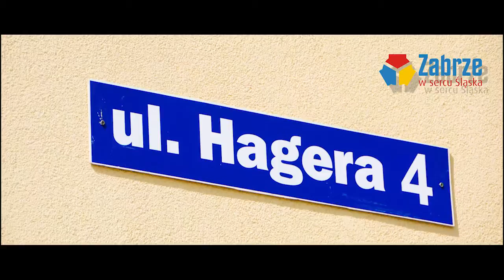Nowe mieszkania komunalne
20 czerwca odbyło się uroczyste oddanie do użytku budynku mieszkalnego przy ul. Bronisława Hagera 4 w Zabrzu.

Inwestycja polegała na przebudowie, rozbudowie i zmianie sposobu użytkowania pomieszczeń przeznaczonych na mieszkania socjalne -- na mieszkania komunalne wraz z rozbiórką segmentu budynku.

W wyniku inwestycji powstało 40 mieszkań komunalnych (mieszkania dwu lub jednopokojowe z aneksem kuchennym oraz łazienką) o powierzchni od 29m2 do 52m2, jedno z mieszkań jest przystosowane dla osób niepełnosprawnych.
W budynku znajdą się również komórki lokatorskie, zlokalizowane zarówno w piwnicy jak i na piętrach obiektu, a na parterze części dobudowanej już obecnie funkcjonują nowe powierzchnie użytkowe na potrzeby Warsztatów Terapii Zajęciowej „Tęcza".

Zgodnie z zakresem inwestycji powstało nowe zagospodarowanie terenu obejmujące trawiaste tereny z piaskownicą zlokalizowane za budynkiem, z daleka od drogi oraz plac parkingowy i gospodarczy bezpośrednio przy budynku. Zgodnie z umową prace zostały zakończone w czerwcu 2013 roku.

Dofinansowanie Banku Gospodarstwa Krajowego

W roku 2010 Miasto Zabrze wystąpiło z wnioskiem do Banku Gospodarstwa Krajowego o udzielenie finansowego wsparcia na realizację przedmiotowego przedsięwzięcia. W grudniu 2010 r. roku otrzymaliśmy informację o pozytywnej ocenie naszego wniosku i wyrażeniu zgody przez bank na udzielenie finansowego wsparcia w wysokości 30%. W kwietniu 2011 r. została podpisana umowa z BGK o udzielenie finansowego wsparcia ze środków Funduszu Dopłat na realizację inwestycji.

Mieszkania komunalne w tym budynku otrzymają osoby z listy oczekujących na mieszkanie. Zainteresowani złożyli już reflektacje na wybrane lokale mieszkalne.

Pomoc osobom niepełnosprawnym

W budynku znajdują się 3 mieszkania chronione przeznaczone dla pracowników Zakładu Aktywności Zawodowej prowadzonego przez Fundację „Nadzieja-Dzieci", jedno przystosowane dla osób niepełnosprawnych ruchowo, 2 pozostałe dla osób o innych typach niepełnosprawności.
Na parterze budynku funkcjonują już Warsztaty Terapii Zajęciowej prowadzone przez Stowarzyszenie „Tęcza".

Projektant: Biuro Inżynierskie HAS s.c., ul. Wolności 94, 41-800 Zabrze

Wykonawca: Zakład Budowlano-Instalacyjny ALFA, ul. Plebiscytowa 1, 44-100 Gliwice

Nadzór Inwestorski: Biuro Inżynierskie HAS s.c., ul. Wolności 94, 41-800 Zabrze

Powierzchnia działki -- 2688m2
Powierzchnia zabudowy całkowitej-- 1421 m2
Powierzchnia użytkowa -- 2820 m2

Termin rozpoczęcia budowy: wrzesień 2011
Termin zakończenia budowy: czerwiec 2013

Koszt robót budowlanych: około 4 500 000 zł